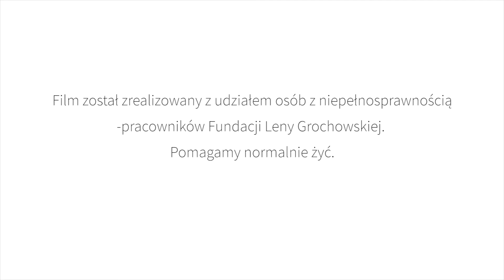To My odc. 1 Dorota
Cykl programów o pracownikach Fundacji Leny Grochowskiej "ToMy".
W pierwszym odcinku poznacie Dorotę, jej pasje i codzienne życie.
Cykl zrealizował Przemysław Wojtkowiak, pracownik studia Arche TV.
Program cykliczny stworzony w ramach studia Arche TV.

Wystąpili: Dorota Filipiuk
Scenariusz i Reżyseria: Przemysław Wojtkowiak
Zdjęcia: Przemysław Wojtkowiak, Dawid Drzewowski
Montaż, post produkcja: Joanna Dudek
Animacja: Joanna Dudek
Kierownictwo Produkcji: Agata Winkler